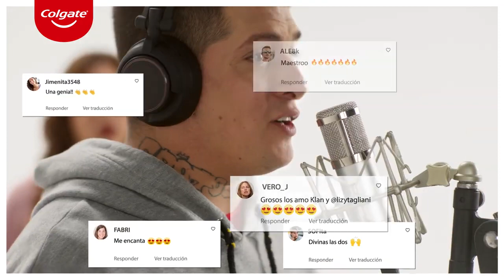Colgate Palmolive Smiling is Power